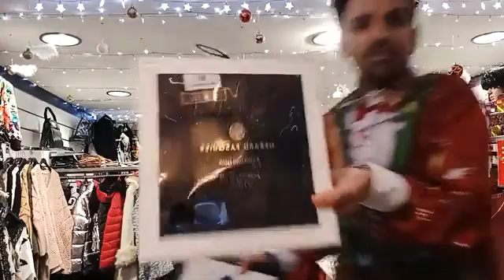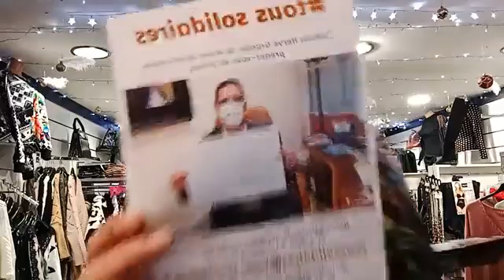direct : mardi 08 decembre 2020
28 cours forbin 13120 gardanne